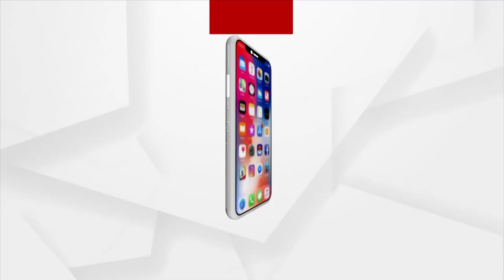Massive Corruption In Saubhagya Yojana Surfaced In Angul!